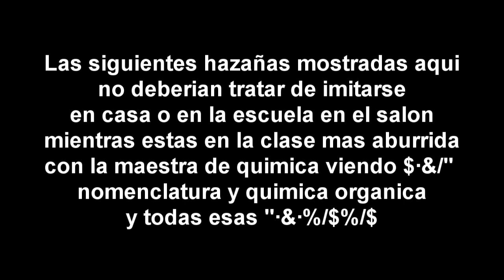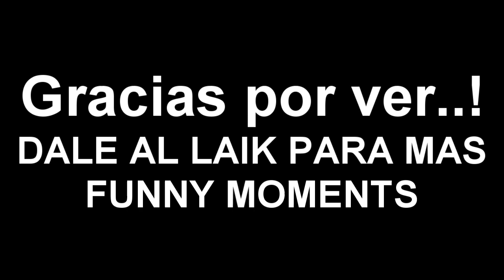GTA V Online - Tonkas y Saltos de Acapulco pt.2 | Momentos Gracioso | Funny Moments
Aqui les dejo la 2da y ultima parte de los momentos graciosos de Tonka en apuros y esta vez intentando ser profesionales en el salto a la quebrada.!
Deja tu LIKE que ayuda mucho al canal..!!
Un Saludo a Todos, y nos vemos en el siguiente Video...!!!